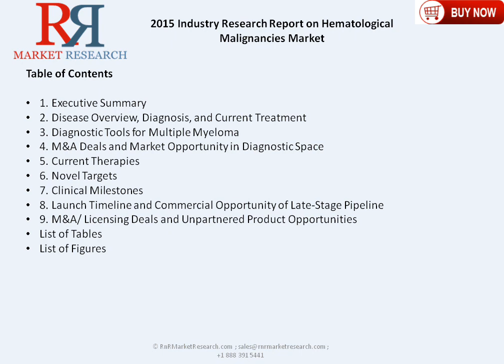2015 Industry Research Report on Hematological Malignancies Market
View complete report @ this report highlights the emerging new treatments in RRMM /NDMM, which includes combination of small molecules and biologics, and novel approach of molecular analysis of MM and also provides M&A deals in the diagnostic, cancer area along with growing market opportunities.